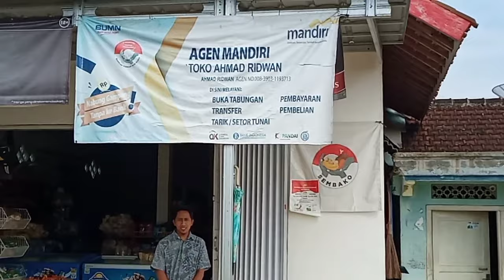VLOG !!! Perjalanan Ke Desa Sindang Agung "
Desa Sindang Agung terletak di Kecamatan Tanjung Raja,Kabupaten Lampung Utara

Desa Sindang Agung memiliki berbagai Potensi serta Panorama Alam yang indah. Vedio ini hanya menampilkan sebagian kecil wilayah desa sindang agung. vedio ini menceritakan perjalan seorang TKSK kewilayah binaan nya